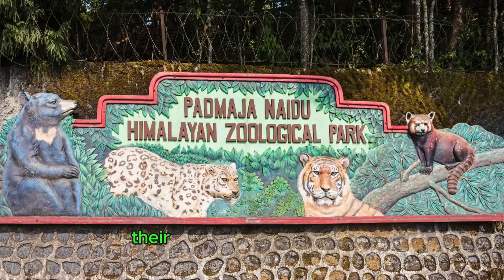The Boston Zoo faced a crisis?...| Daily Jokes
BEST JOKE OF THE DAY!--Woman in hospital for minor Operation. - Who Wins the Wish War? (Prepare to Laugh!)  .| Funny Daily Jokes